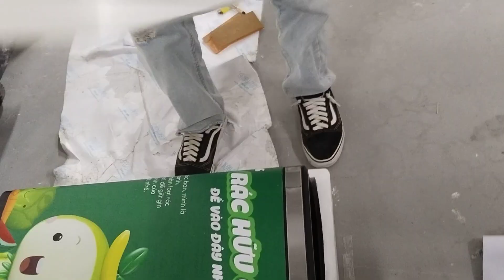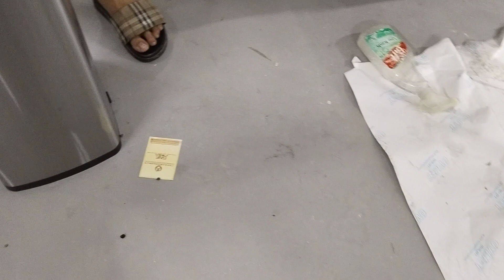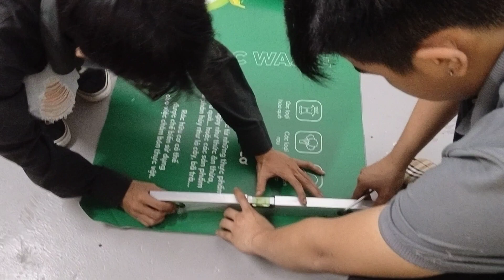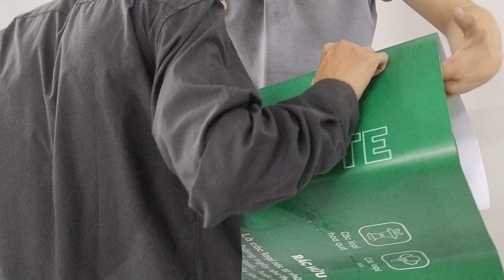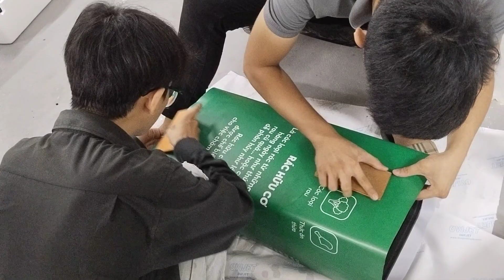cách người ta làm thùng đẹp nè mọi người